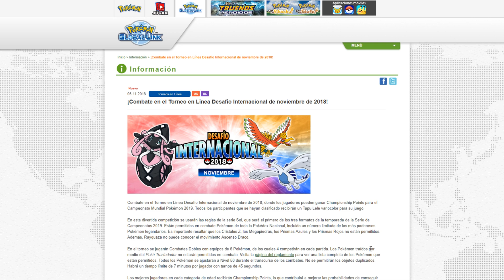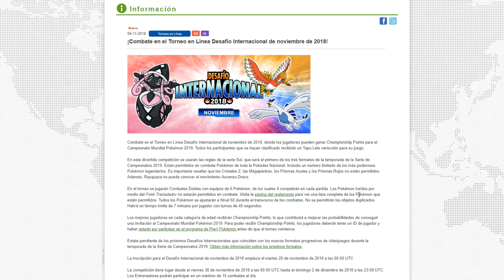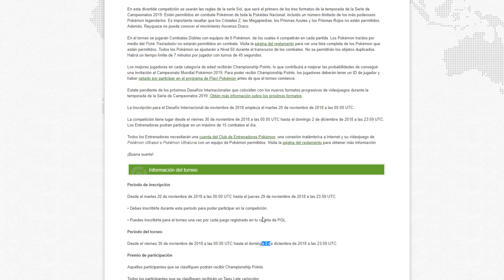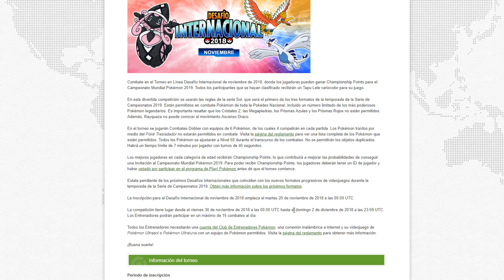CÓMO CONSEGUIR A TAPU LELE SHINY! EVENTO TAPU LELE SHINY POKÉMON ULTRASOL Y ULTRALUNA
Cómo conseguir a Tapu Lele shiny en Pokémon UltraSol y UltraLuna
El evento de Tapu Lele shiny está a punto de llegar a Pokémon UltraSol y UltraLuna y lo hará gracias al Desafío Internacional de Noviembre de 2018. Todos los pasos, en el vídeo!

Saldrá tu mensaje en pantalla, esa ayuda te la agradezco de corazón.

2- Verás el símbolo del dólar a la derecha con la palabra "UNIRSE"
3- Pincha en "UNIRSE" y sigue los pasos. Ya serás miembro con todas sus ventajas! (ver más abajo esas ventajas más otras, como agregaros, etc)

¡SÍGUEME!

GRACIAS

- Emoticonos exclusivos
 ♠ Nuevo miembro = mi avatar de MGN a tu lado
 ♠ 1 mes = Mega Pinsir al lado de tu nombre verde
 ♠ 6 meses = GS Ball flamante
 ♠ 1 año en adelante = PEGI 69 exclusivísimo de avatar

Artist: Elektronomia